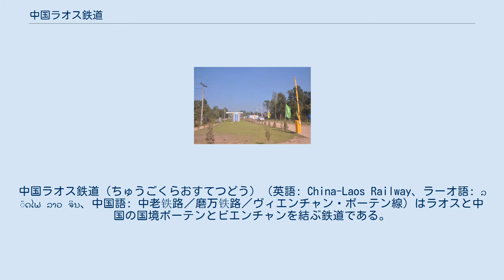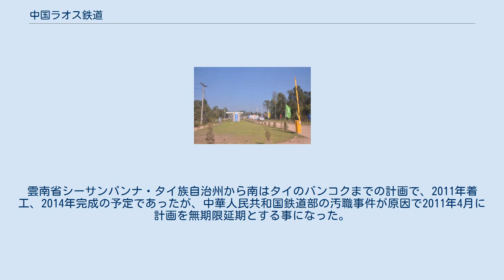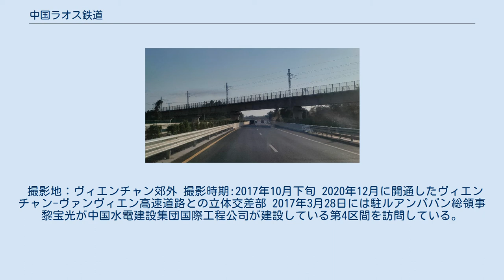中国ラオス鉄道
計画・建設中の中国の鉄道路線
中国ラオス鉄道（ちゅうごくらおすてつどう）（英語: China-Laos Railway、ラーオ語: ລົດໄຟ ລາວ ຈີນ、中国語: 中老铁路／磨万铁路／ヴィエンチャン・ボーテン線）はラオスと中国の国境ボーテンとビエンチャンを結ぶ鉄道である。
ラオス中国鉄道（らおすちゅうごくてつどう）とも訳される。
総距離414.332kmで、中国側の玉磨線と接続予定であり現在建設中である。
高速鉄道と呼ばれるが時速120km/h（貨物）、160km/h（乗客）で運行される計画である。
2021年の運行開始を予定している。
中国共産党が提唱する一帯一路戦略事業の一つ。
 2010年10月に全長530kmにおよぶ標準軌路線の計画に着手。
雲南省シーサンパンナ・タイ族自治州から南はタイのバンコクまでの計画で、2011年着工、2014年完成の予定であったが、中華人民共和国鉄道部の汚職事件が原因で2011年4月に計画を無期限延期とする事になった。
 2012年10月になってラオス中国両国政府がビエンチャンから中国国境までの鉄道路線建設計画に合意、建設費は70億米ドルで北京当局の企業が建設するもので、起工式が同年11月に挙行され2017年の竣工を予定していた。
2012年12月にラオス政府が銀行からの融資完了を発表、2013年着工、2018年完成とした。
また南方への延伸計画もバンコクからさらにミャンマーのダウェイまでとなった。
 撮影地：ヴィエンチャン郊外 撮影時期:2017年10月下旬 2020年12月に開通したヴィエンチャン-ヴァンヴィエン高速道路との立体交差部 2017年3月28日には駐ルアンパバン総領事黎宝光が中国水電建設集団国際工程公司が建設している第4区間を訪問している。
同社の報告では2016年12月から建設が開始されているが、建設場所が分散し、アクセス条件が悪く、またトンネルなど高度な建設が多いと説明。
宿舎、接続道路、電気、鉄筋加工工場など関連工事を進めているという。
プーヤー村1号トンネルとダーロン1号トンネル4月から建設を開始すると説明。